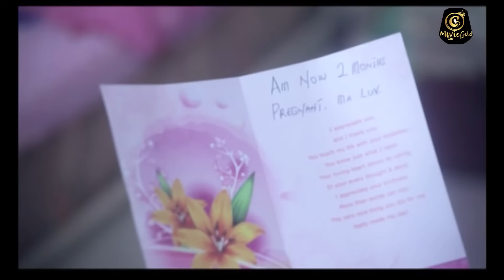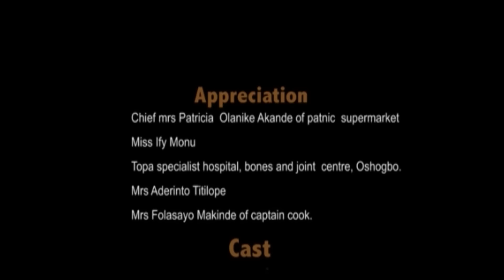KIJIPA IFE - Latest Yoruba Movie Toyin Abraham / Odunlade Adekola / Muyiwa Ademola / Bimbo Akintola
A newly married man is always staring at the portrait of an half nude lady on the wall of his sitting room, neglecting his new wife. His wife became so inquisitive and she later discovered the frame sharing her husband with her was her hubby's ex girlfriend. This man takes his new wife on the definition of true love.
A love story featuring Bimbo Akintola & Odunlade Adekola as couple. Enjoy!